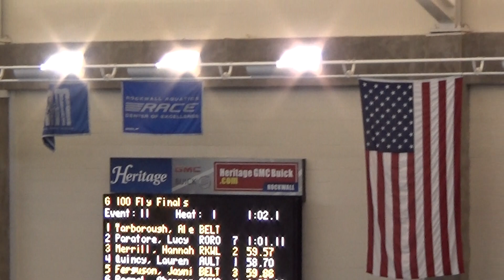Jaynie 100 Fly SCY Finals - 2018 UIL Texas Region 3-6A Championships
Jaynie, 14 years old, competed in the 100 Fly Finals at the 2018 UIL Texas Region 3-6A Championships at Rockwall Natatorium in Rockwall, TX on Saturday, February 3rd. She finished 11th overall with a time of 59.86.